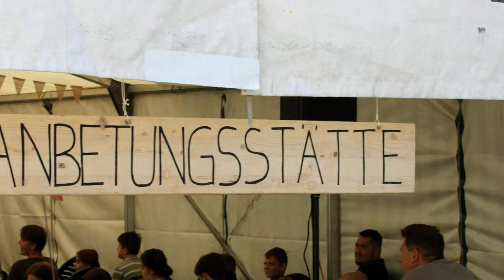Kindercamp 2023. Tag 1